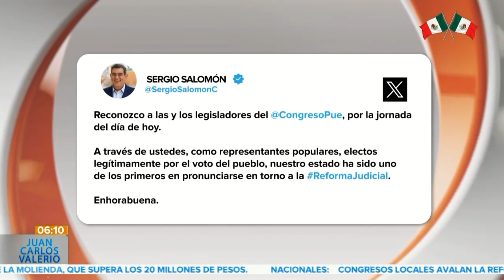Posturas aprobación reforma || Noticias con Juan Carlos Valerio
El gobernador Sergio Salomón Céspedes Peregrina y el gobernador electo Alejandro Armenta, emitieron su postura respecto a la aprobación de la reforma al Poder Judicial en Puebla.